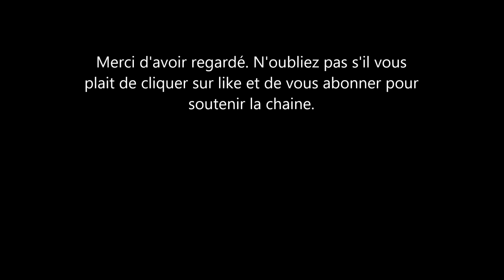Maria Theresa fustige Meghan Markle la femme du Prince Harry pour redorer son blason?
la duchesse Maria Theresa du Luxembourg a répondu à une question qui lui avait été posée sur Meghan Markle et son départ de son rôle dans la famille royale. si vous pensez que la grande duchesse aurait soutenu la duchesse de Sussex et la femme du prince harry étant toute les deux roturières, il en est tout autre.